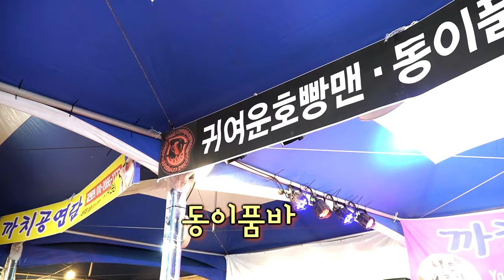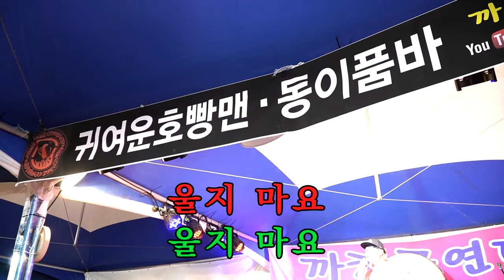동이품바 - 오늘도 살아야 하니까 (원곡: 태진아)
광양 대봉감축제